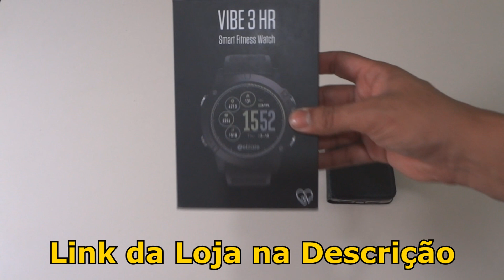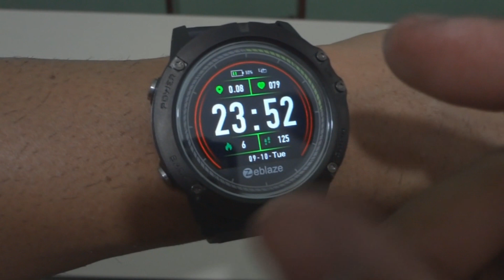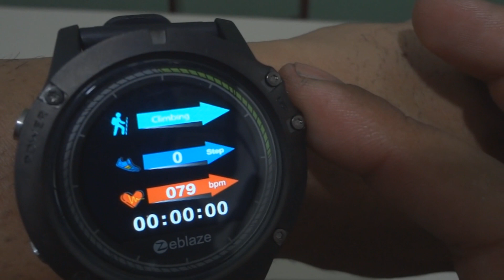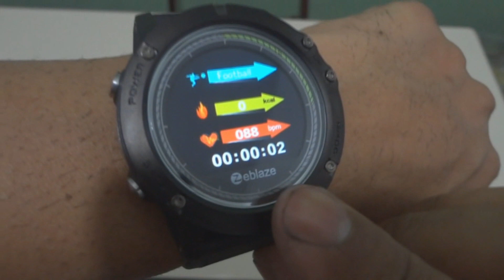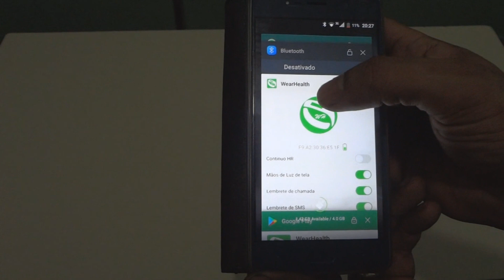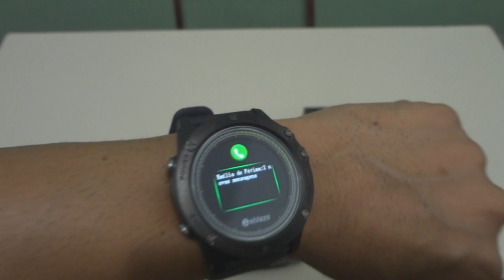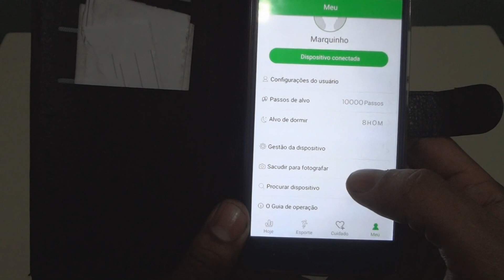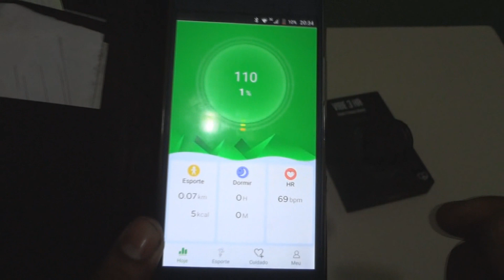Smart Watch Zeblaze VIBE 3HR - Zeblaze Vibe 3 Brasil- Zeblaze VIBE 3 HR Português - FVM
Zeblaze VIBE 3 HR Rugged Inside Out HR Monitor 3D UI All-day Activity Record 1.22' IPS Smart Watch

Sigam o nosso Instagran, lá colocaremos pré vídeos e fotos de tudo que estaremos fazendo antecipando os vídeos que vem pela frente